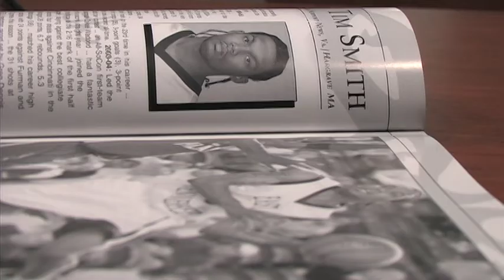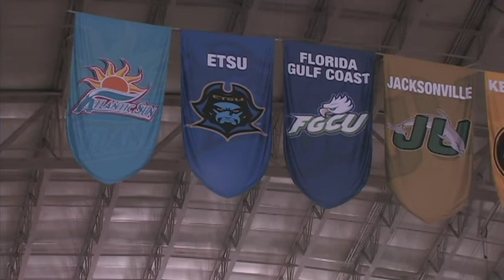Facilities - ETSU-MSHA Center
Since the late 1970s, the "mini dome" has presided over ETSU's campus, an unmistakable hump on the Johnson City skyline.  In 2010, Memorial Center adopted its new name, ETSU-MSHA Center, beginning a new chapter in an already storied history.